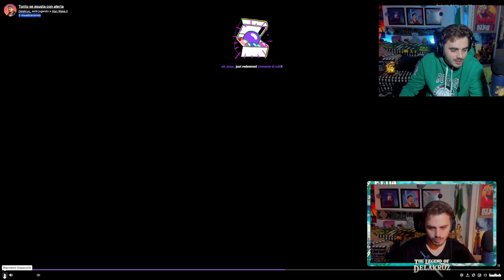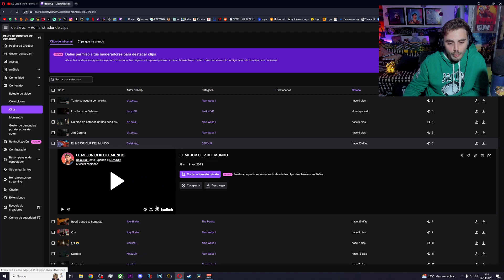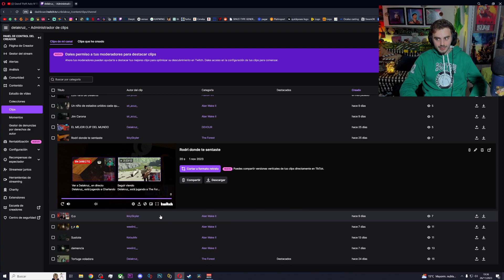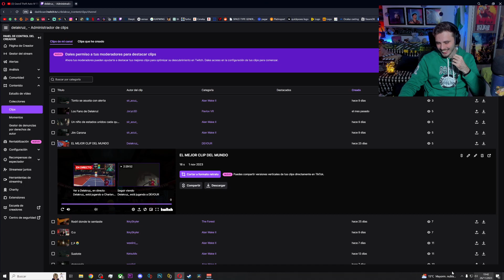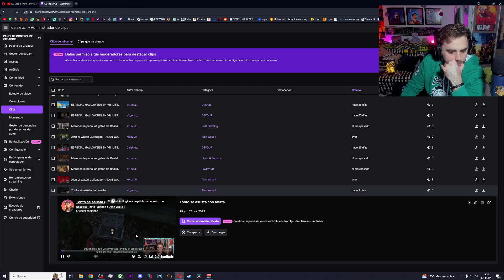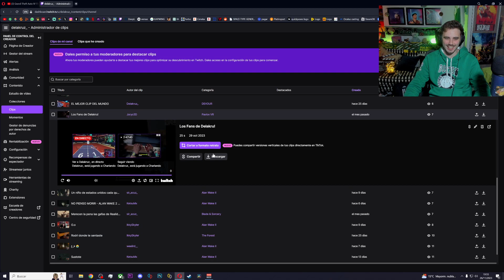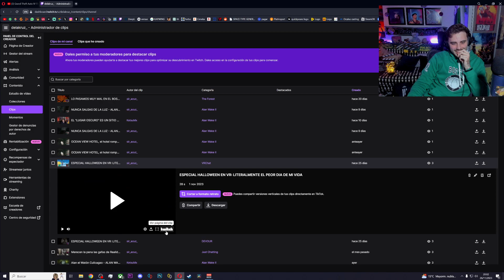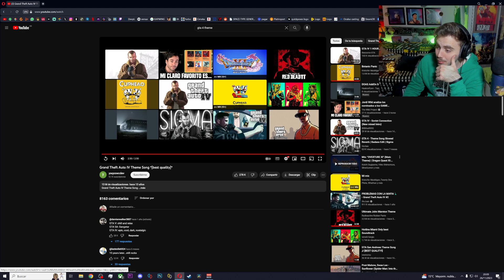Directito de Fin de Mes #1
Primer directito mensual en el que vemos lo que hemos hecho.

26 nov